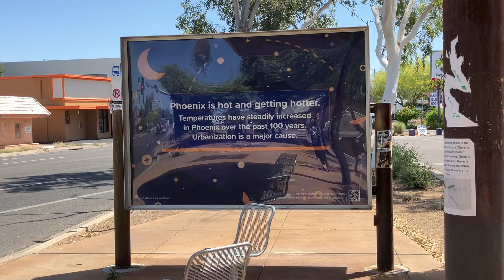Guess I Was Right